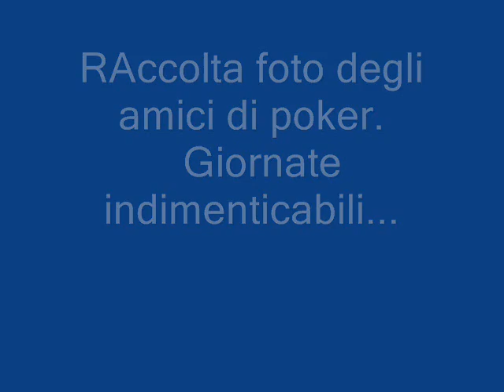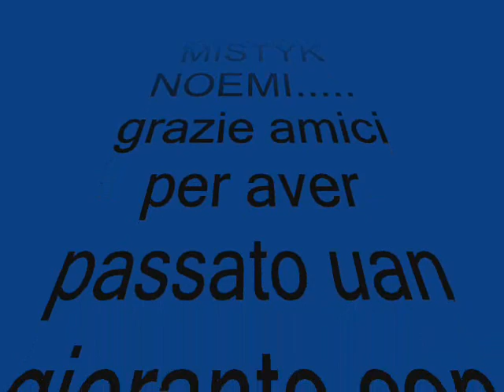FOto raccolta degli amici